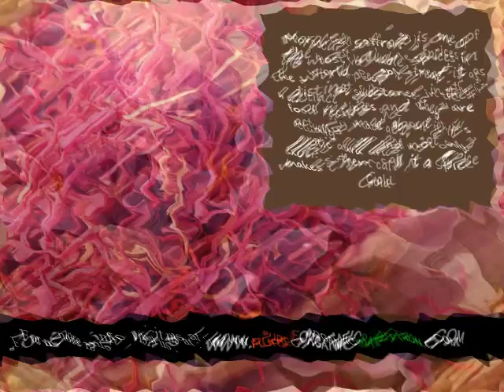Organic Saffron supplier in Nigeria